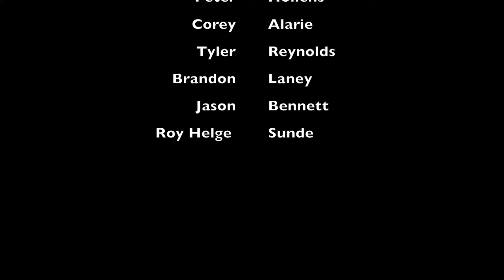Vocal Coach reacts to Brooks & Dunn - Neon Moon (Live)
Vocal Coach reacts reaction to Brooks & Dunn - Neon Moon (Live)